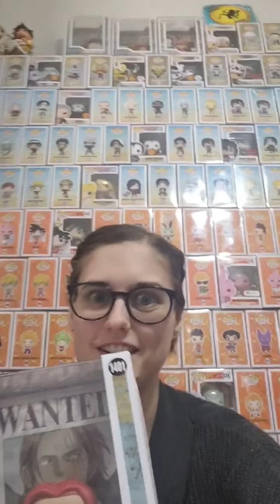C2E2 haul has arrived!!!